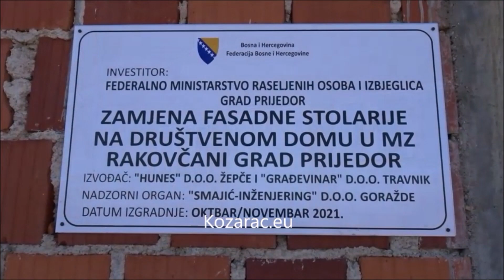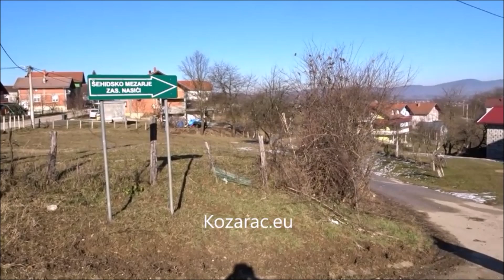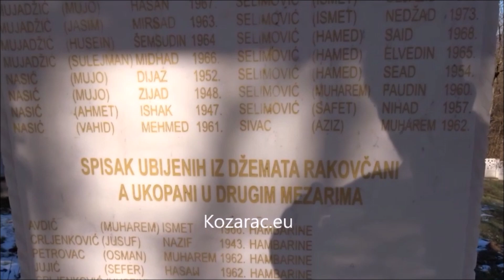Rakovčani 1 dio, zuji Nijaz Caja Huremović, Kozarac eu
Danas nastavljamo zujanje Mataruškim brdom ili lijevom obalom Sane. Danas još zujimo kroz Rakovčane 1.dio. Zuji i slika Nijaz-Caja Huremović, Kozarac.eu.